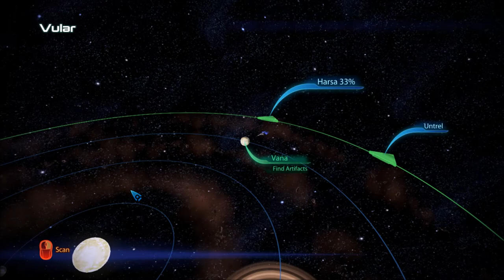Mass Effect 3 Quest Aria's Mercanaries part 2 of 3 Closing the Deals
This quest is simple, negotiate with the Blood Pack, Eclipse, and Blue Suns on Aria's behalf.

Each faction gained will be added to your military assets.

The Blood Pack are the easiest group to gain. Follow Aria's instructions and meet Narl.
Narl is in a Presidium apartment at the north-west end of the Presidium Commons (if south is the direction you face when you exit the elevator).
Follow Narl's instructions and the Blood Pack mercs join your war assets.

The Eclipse are slightly trickier if you want to follow a Paragon path. Meet with Bailey at the Embassies. You can either pressure him to release the Eclipse boss, or you can heed his warning and meet Sederis yourself. Speak with the desk-bound C-sec officer at the north-west end of the Presidium commons. He'll connect you to Sederis.

Sederis will mess up and mention her second-in-command. Meet her second-in-command, Sayn, at Docking Bay E24 (the refugee camp) and convince him to abandon Sederis. The Eclipse are pretty much yours once you're done talking with him.

The trickiest group is the Blue Suns. Pleasing them as a Paragon requires some space travel. Meet Darner Vosque at the refugee camp. He spawns near Garrus. He'll ask to have a turian general, named Oraka, back-off from harassing his gang. After talking with him, Shepard will contact Aria, and Aria will say that violence doesn't have to be the answer.

Meet with the Oraka at the Presidium commons; he will ask you to secure high-end black market arms for C-sec. The black arms dealer is a salarian near the western shops. He will ask for artifacts. The artifacts are in the Vular system of the Kite's Nest cluster.

Follow your quest marker to the planet where you can scan and retrieve the artifacts. While you're in the Kite's Nest, scan near the Batarian homeworld of Khar'shan to retrieve the Pillars of Strength. (Khar'shan is in the Harsa system.)

Deliver the Pillars of Strength to the Batarian preacher in the Citadel refugee camp. Deliver the black market artifacts to the arms dealer in the Presidium. Afterwards, the Blue Suns are added to your war assets. Check in with Oraka for some bonus paragon points.

Congrats! You've secured Aria a merc army, which she loans to you.